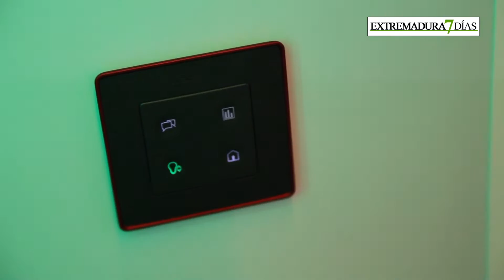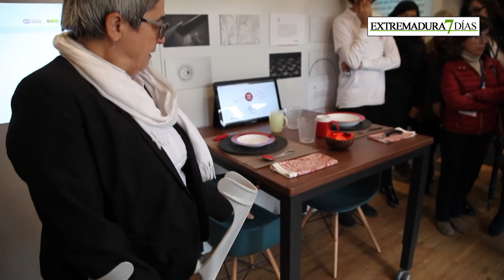LA ONCE INAUGURA LA EXPOSICIÓN 'UNA CASA INTELIGENTE' EN BADAJOZ